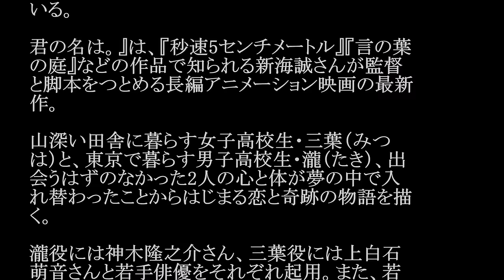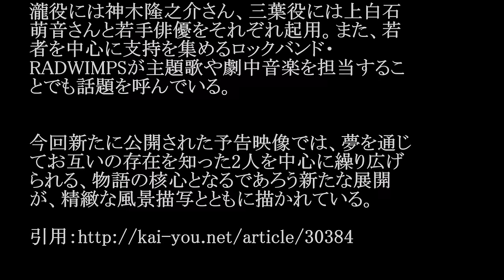RADWIMPS／スパークル（映画「君の名は。」主題歌） #02 JPnews禅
◆PV・MVはコチラから↓
「君の名は。」予告
◆pr
紹介の連鎖が永遠に続く　㊙人脈活用術

8月26日（金）より全国ロードショーされる、アニ
メーション監督・新海誠さんによる長編映画『君
の名は。』の予告映像第2弾が、Yahoo!映画に
て先行配信された。

動画内では、新海誠さんが描く圧倒的な映像美
とともに、ロックバンド・RADWIMPSが手がけた
主題歌のひとつ「スパークル」が初公開となって
いる。

君の名は。』は、『秒速5センチメートル』『言の葉
の庭』などの作品で知られる新海誠さんが監督
と脚本をつとめる長編アニメーション映画の最新
作。

山深い田舎に暮らす女子高校生・三葉（みつ
は）と、東京で暮らす男子高校生・瀧（たき）、出
会うはずのなかった2人の心と体が夢の中で入
れ替わったことからはじまる恋と奇跡の物語を描
く。

瀧役には神木隆之介さん、三葉役には上白石
萌音さんと若手俳優をそれぞれ起用。また、若
者を中心に支持を集めるロックバンド・
RADWIMPSが主題歌や劇中音楽を担当するこ
とでも話題を呼んでいる。

今回新たに公開された予告映像では、夢を通じ
てお互いの存在を知った2人を中心に繰り広げ
られる、物語の核心となるであろう新たな展開
が、精緻な風景描写とともに描かれている。

・ Recommended

お勧め動画

公式
カラオケ
max
メッシ
トレンディスタイル
オンドルセク ヤクルト・オンドルセク退団も…暴言で無期限謹慎
福島千里
ビヨンセ
吉岡里帆 松本圭世 AVに映像流出、今もネットに…実名アナ